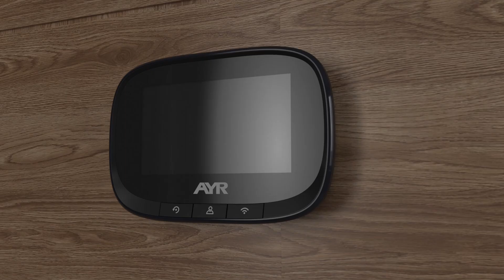Mirilla Digital WIFI AYR 762 BLACK EDITION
Ya está aquí la nueva mirilla digital WIFI 762 BLACK EDITION de AYR Opening Doors.

Una mirilla digital WIFI con sensor de movimiento que permite ajustar su sensibilidad. Si alguien se mueve alrededor de la puerta de tu casa, o presiona el timbre, recibirás una notificación inmediata en tu Smartphone, incluso aunque no estés en casa. Después de la notificación, puedes conectarte a través de vídeo y audio. La cámara también permite ver quién está delante de la puerta, incluso en condiciones de poca luz.